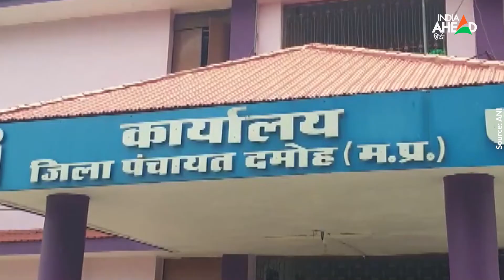Madhya Pradesh Panchayat Election: पत्नियां बनीं पंच-सरपंच, पतियों को दिला दी शपथ, Video Viral हुआ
Madhya Pradesh Panchayat Election: मध्य प्रदेश के Damoh के गैसाबाद ग्राम पंचायत में नव-निर्वाचित महिला सरपंच और महिला पंच के शपथ ग्रहण समारोह आयोजित किया गया था लेकिन हैरान करने वाली बात यहां ये है कि पंचायत सचिव ने निर्वाचित महिला प्रतिनिधियों की जगह उनके पतियों को शपथ दिला दी है। पंचायत सचिव के इस कारनामे का सोशल मीडिया पर Video Viral हो रहा है।